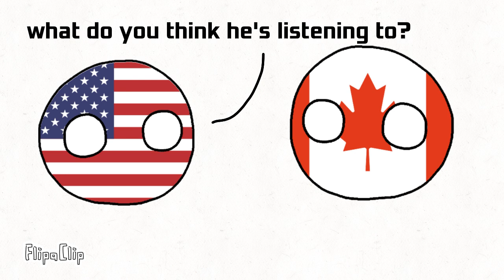Erika (Creds to